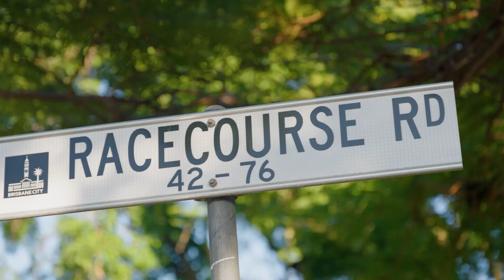122 Towers Street, Ascot